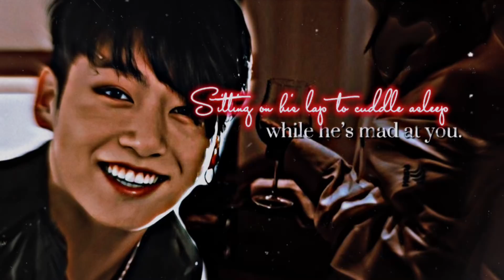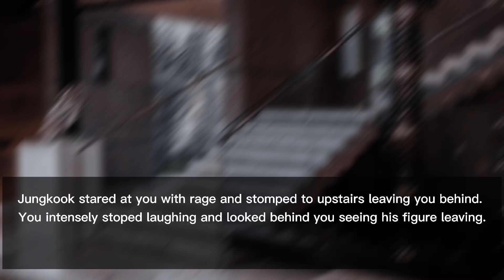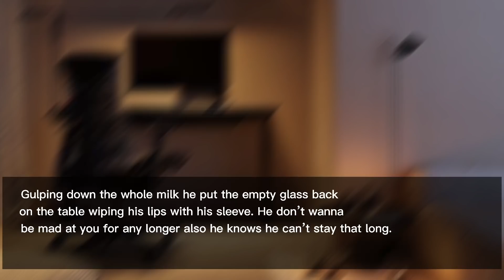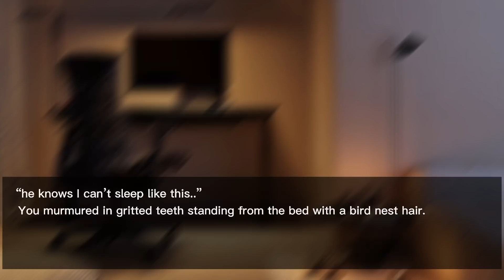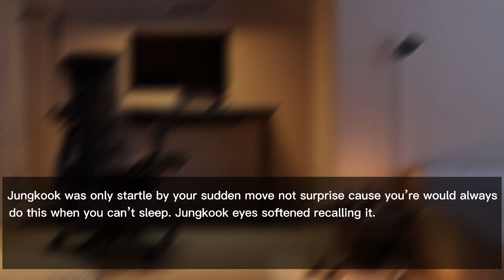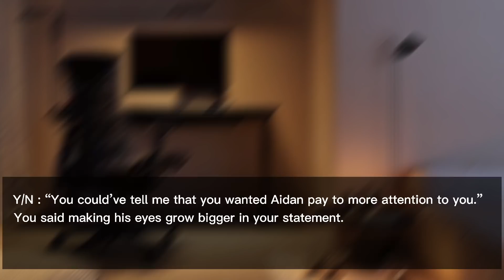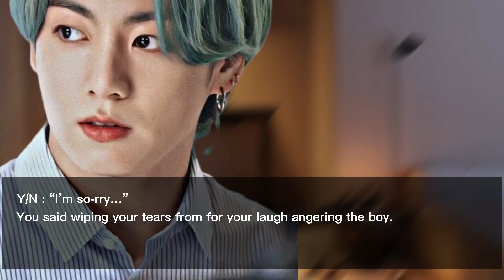sɪᴛᴛɪɴɢ ᴏɴ ʜɪs ʟᴀᴘ ᴛᴏ ᴄᴜᴅᴅʟᴇ ᴀsʟᴇᴇᴘ ᴡʜɪʟᴇ ʜᴇ’s ᴍᴀᴅ ᴀᴛ ʏᴏᴜ.|Jungkook Oneshot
I don’t own any of the characters,audios or pictures.
Like I said before this is just a FF.
So don’t take this as a big deal.
Any of these never happened in real Life nor happening.

~Audio credits to the right owners.~